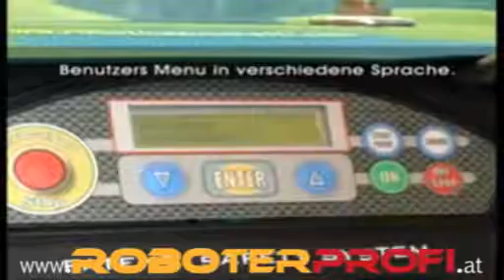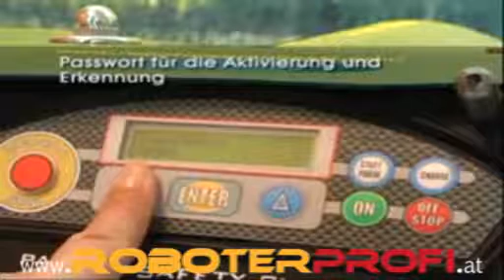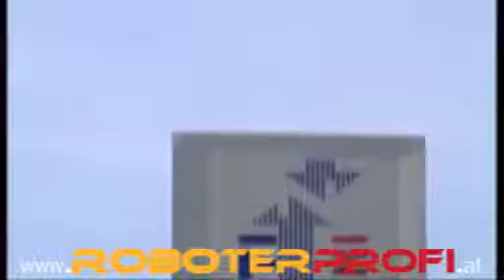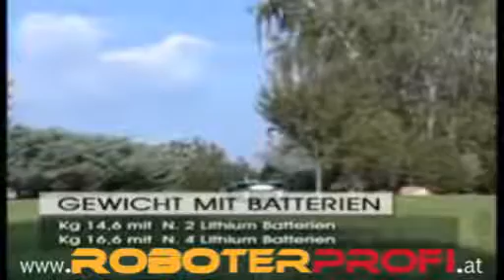Ambrogio Rasenroboter L 300